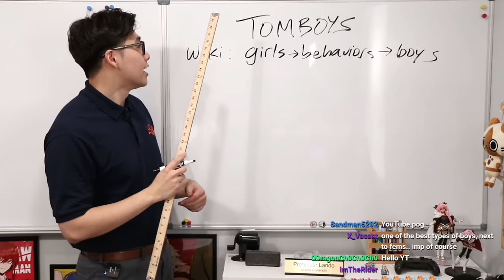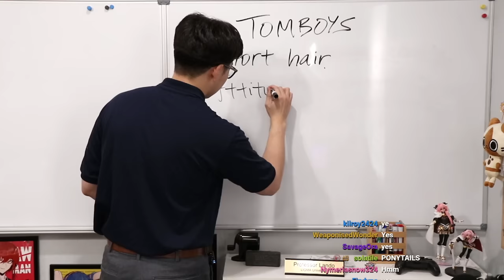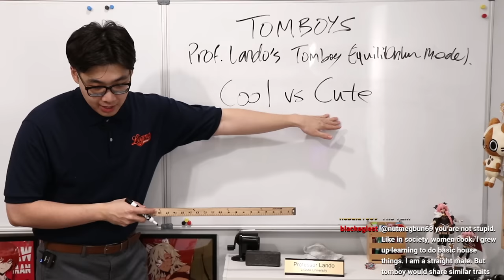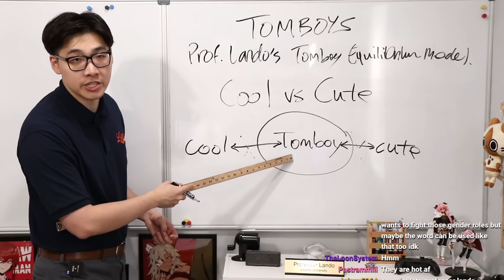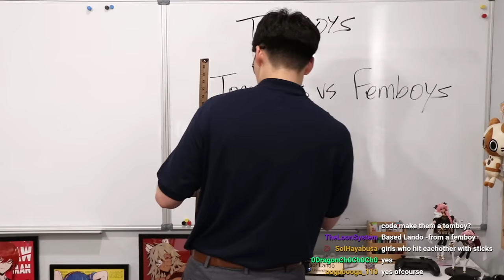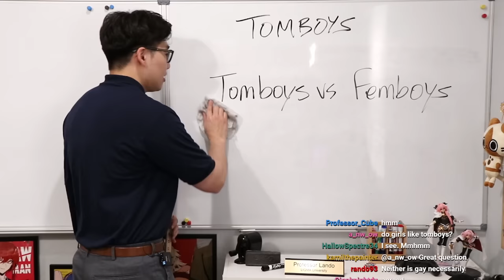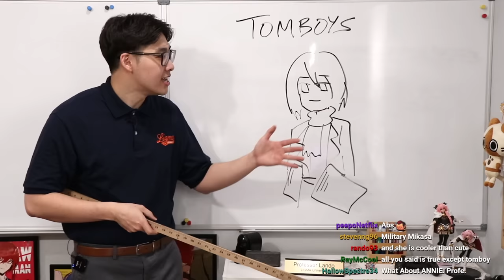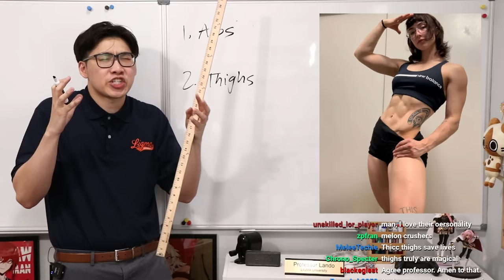Tomboys Explained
Pre orders end on June 6 and orders will be shipped by the end of July!